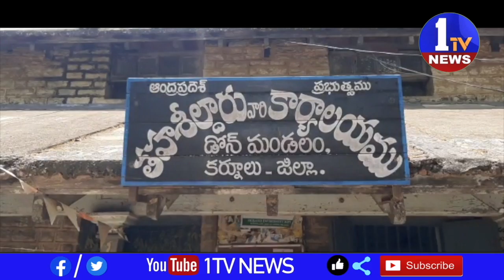ఆస్తి కోసం కోసం అమ్మాయిలు ఆమరణ దీక్ష